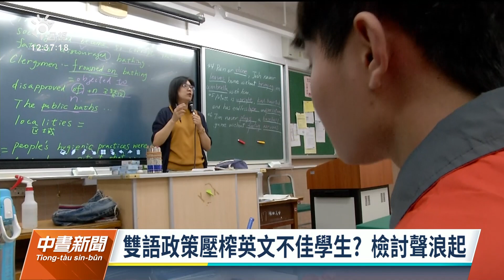雙語政策爭議不斷 學生團體今發布調查籲政院檢討｜20230515 公視中晝新聞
2030雙語政策爭議不斷，有學生團體今（15）日發布一份學生英語學習的調查結果，顯示不到4成的學生認為將英文融入其他學科，可以提升學習英文的動機。學生團體批評，雙語政策已經淪為軍備競賽，呼籲政府應該重新檢討這項政策。